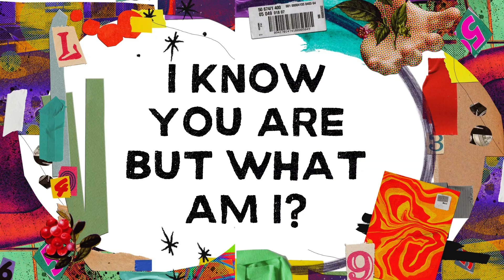I Know You Are But What Am I | God is Awesome, so I am Humble WK 16 | Amy Mitchell